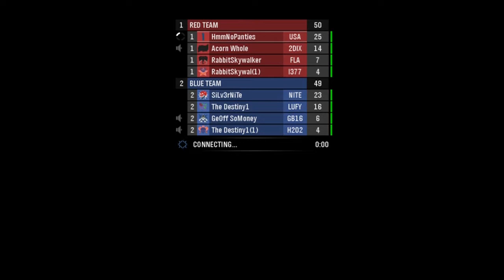Gor Plays: Halo Reach (Multiplayer Month #9)